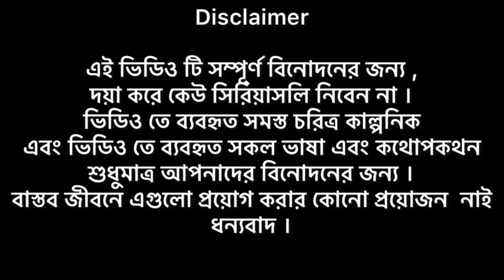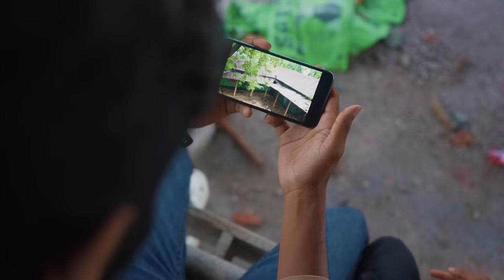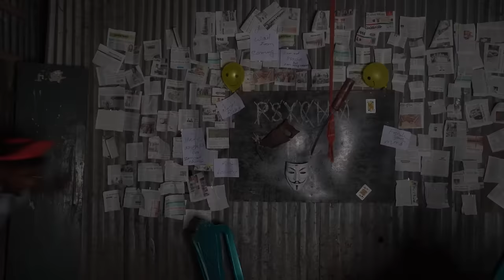The Psycho Killer | Bangla funny video | Bad Brothers | It's Abir | Morsalin | Shakil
Abir
Sakil
Rashed
Morsalin
Pranto
Salauddin
Nur Mohammad
Ashik